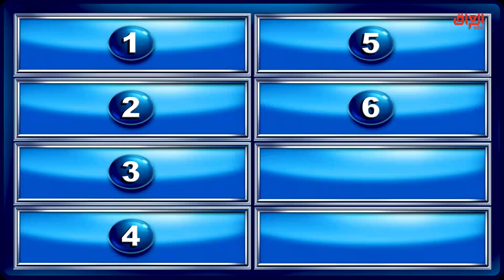6 أشياء تفعلها لتهدئ غضبك.. كله فشل بالإجابة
عائلتي_تربح 6 أشياء تفعلها لتهدئ غضبك.. كله فشل بالإجابة